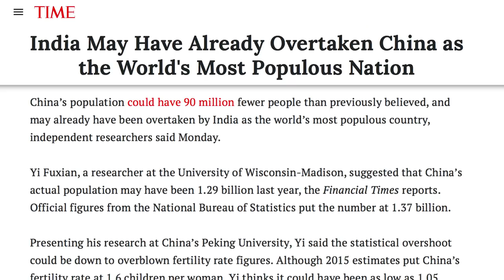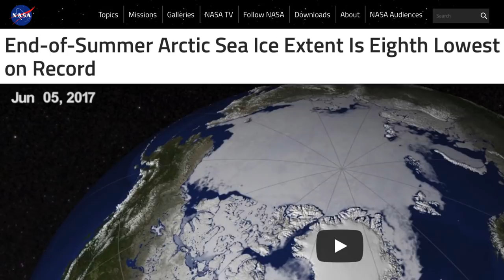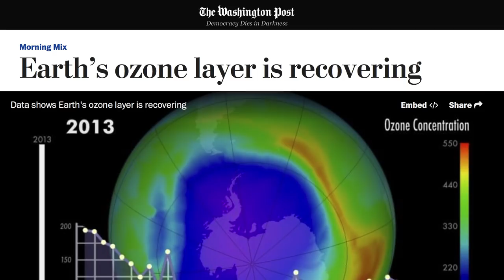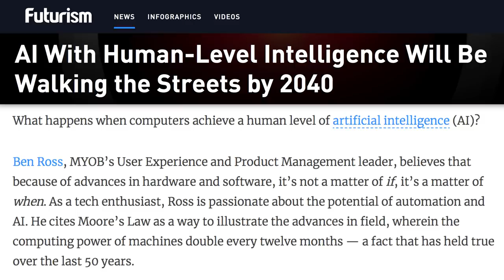What Will Happen Before The Year 2100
We all want to know what will happen in the future, whether we listen to religious leaders, psychics, or scientists, but there are probably a lot of specifics that we’d rather not know. Obviously, we can’t outline every last detail of what the world will be like 100 years from now, but scientists and sociopolitical experts have made a few predictions concerning ways in which the world will be different in a century. From the animals that will likely be extinct to the country that will soon become the most populous in the world, let’s take a look at some things that will happen before the year 2100.

India's population boom | 0:00
Aloha Mars | 1:03
See ya, sea ice | 1:36
The ozone zone | 2:11
Weasels out | 2:49
The way of the dodo | 3:28
Domo arigato, Mr. Roboto | 4:03